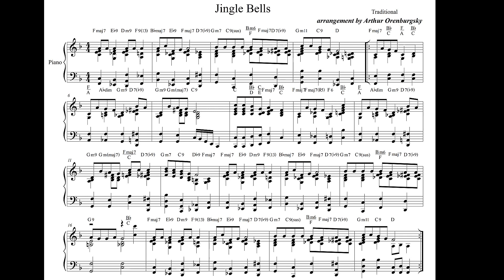Jingle Bells Jazz Piano